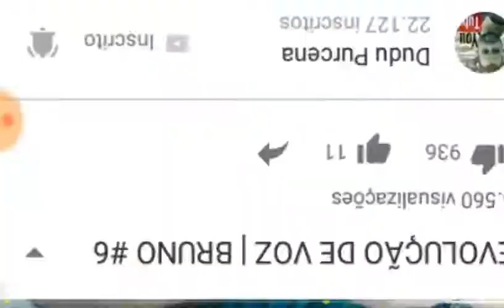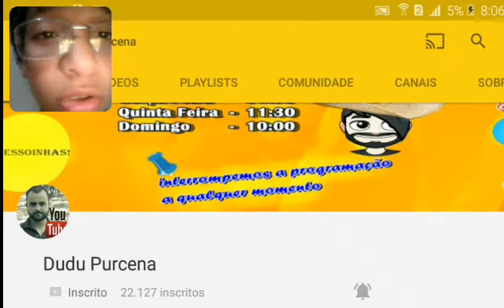Como Bruno canta Assim 1994 2017